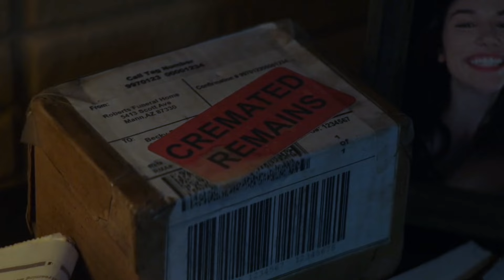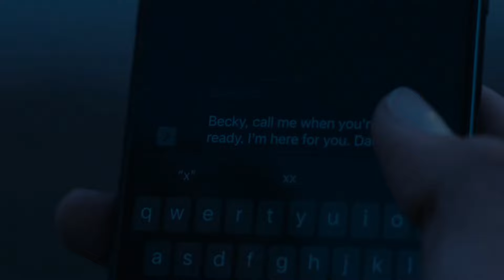लड़की तीन दिनों से फसी है 20,000 फीट ऊपर 😱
Fall is a 2022 American survival thriller film directed and co-written by Scott Mann and Jonathan Frank. Starring Grace Caroline Currey, Virginia Gardner, Mason Gooding and Jeffrey Dean Morgan, the film follows two women who climb a 2,000-foot-tall (610 m) television broadcasting tower, before becoming stranded at the top.

Credits Respectfull Owner. ☆☆☆

Directed by
Scott Mann
Written by
Scott Mann
Jonathan Frank
Produced by
Christian Mercuri
James Harris
Mark Lane
Scott Mann
David Haring

Script Written By : Hrithik Yadav.

Background Music 🎶
"Almost New"